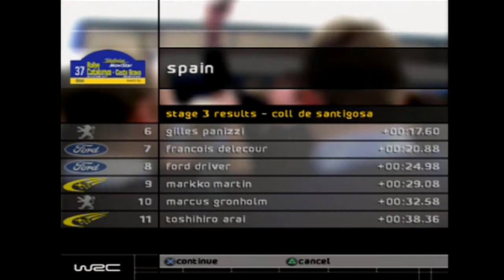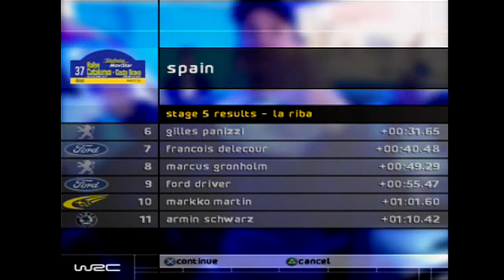WRC Playthrough #4 - Spain (Normal Difficulty)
Game: World Rally Championsip (PS2, 2001)
Car/Driver: Mitsubishi Lancer EVO 6.5 WRC/Tommi Makinen